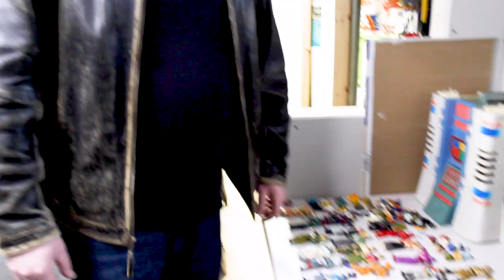They May be in Rough Shape But After 3 Decades I Track Down Toys I Played With as a Kid.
I never thought I'd find toys that I actually played with as a kid, but these ones survived. sort of